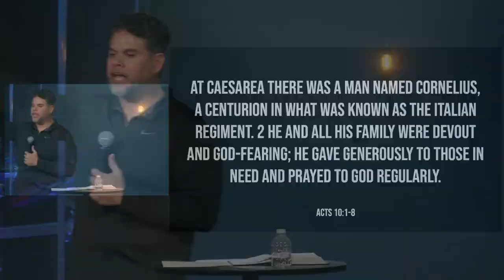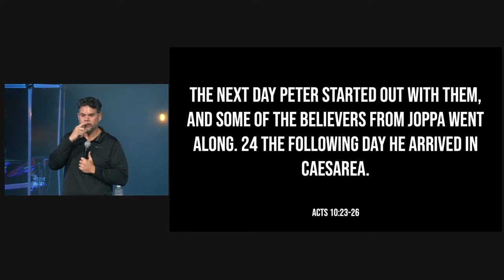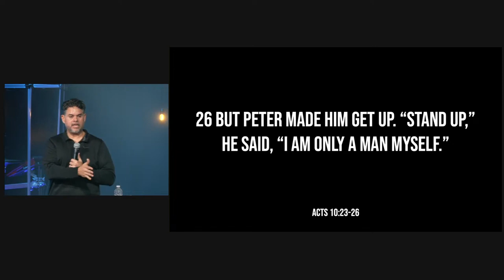First Wednesday | Pastor Anthony Flores | Feb 2024